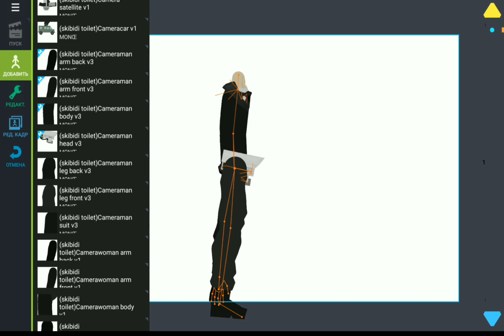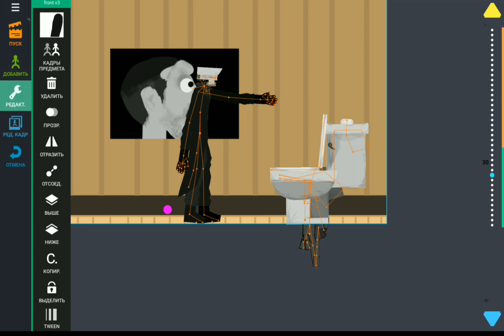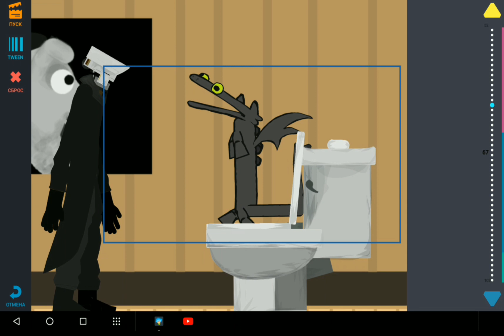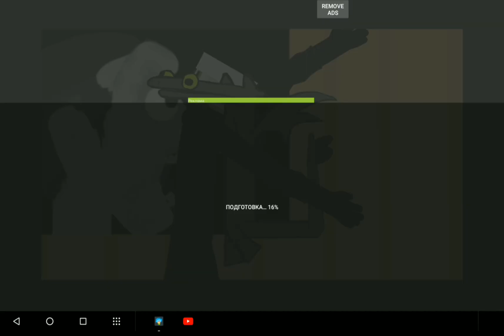как я делаю анимацию в [Dc2/АТ2]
то что получилось опубликую завтра